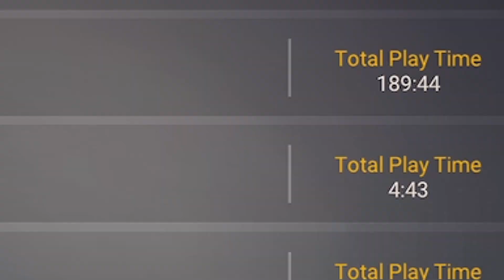The End Of The Iron Man Challenge Part 10 No Man's Sky Gameplay 2022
This is the iron man challenge in No Man's Sky. The iron man challenge is to start a fresh permadeath save, do not use the starter ship, and try to max out your inventory before you leave the system. This is the hardest difficulty, and trying to max out your inventory is pretty hard to do as well. Let's see if I can get it done!

Play with all 18 major updates since launch: Foundation, Pathfinder, Atlas Rises, NEXT, The Abyss, Visions, the 2.0 BEYOND update, Synthesis, Living Ship, Exo Mech, Desolation, Origins, Next Generation, Pet Companion, Expeditions, Prisms, Frontiers and Emergence!

The galaxy in No Man's Sky is a living, breathing place. Trade convoys travel between stars, factions vie for territory, pirates hunt the unwary, and the police are ever watching. Every other player lives in the same galaxy, and you can choose to share your discoveries with them on a map that spans known space. Perhaps you will see the results of their actions as well as your own...